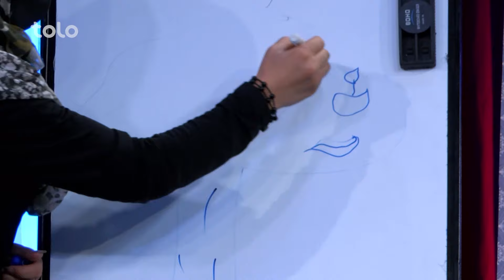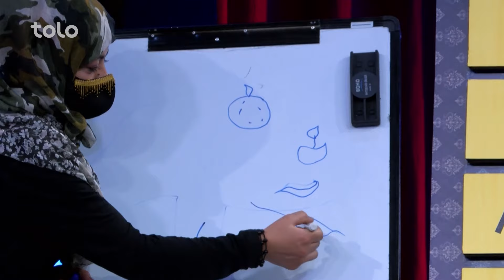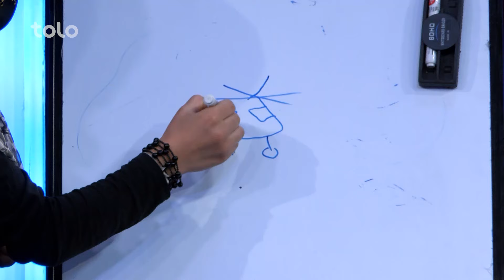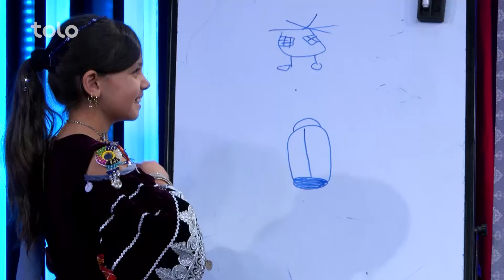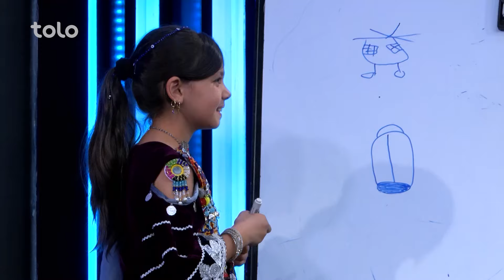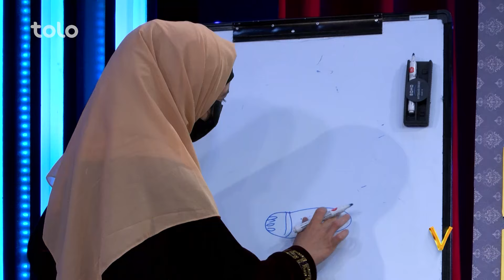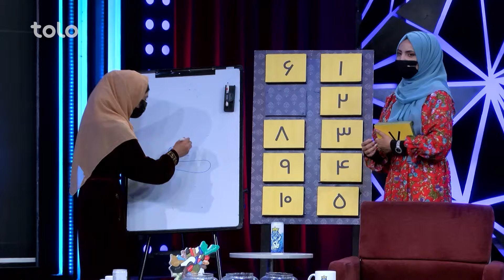Emshab - Season 02 - Episode 178 | امشب - فصل دوم - قسمت ۱۷۸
سلطان علی و شریف انوری، در باره تقسیم میراث نمایش زیبا اجرا میکنند.

نجیب سمیر، از مهمانان برنامه میخواهد تا نقشهای خوشحال بودن، مهربانی کردن، عصبانی بودن وغمگین بودن را اجرا کنند.

زاهده صدیقی، با مهمانان برنامه که به قید قرعه انتخاب شده اند، صحبتهای خودمانی میکند.

زاهده صدیقی، با مهمانان برنامه، بازیهای برنامه را اجرا میکنند.

نجیب سمیر، در باره موضوع که درجریان برنامه مطرح میشود با مهمانان برنامه صحبت میکند.